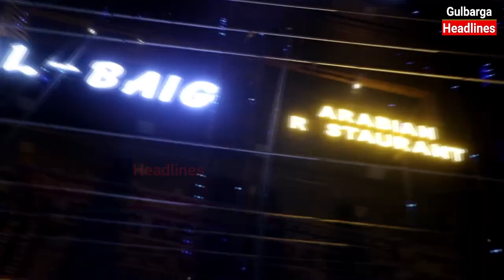Al Baig Family Restaurant Relaunched At Tipu Sultan Chowk Baig Tower Inaugurated By Mazhar Adv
Al Baig Family Restaurant Relaunched At Tipu Sultan Chowk Baig Tower Inaugurated By Syed Mazhar Hussain Adv